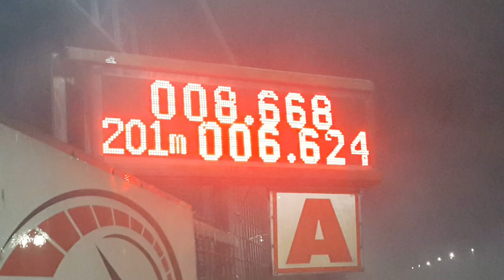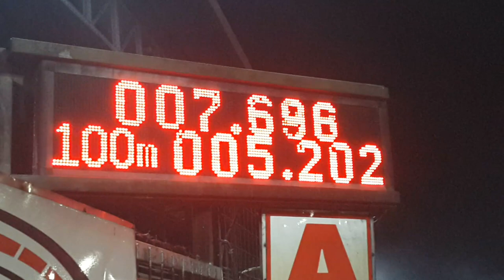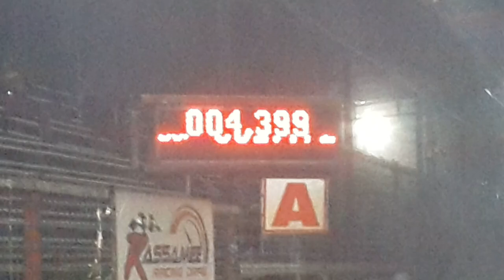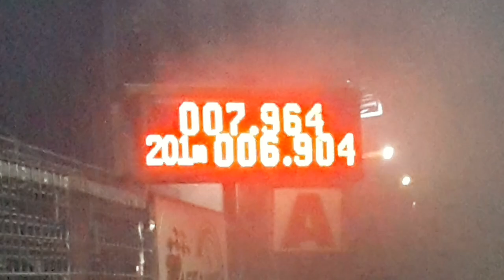รวม ๆ รถบ้านยางบางตันหก ตันเจ็ด รถบ้านใช้งาน ซ้อมทางตรง 402 M. EP.1 สนามคลอง 14.